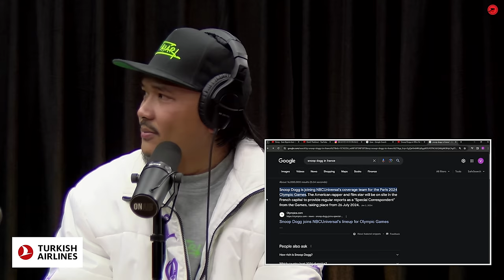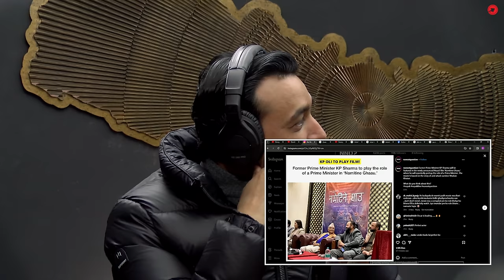On Air With Sanjay #421 - Dong Returns!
The B-Boy turned rapper Mahesh Dong aka Dong has been a recognizable figure in the Nepalese hip-hop scene since his debut in 2017 with the song “Rap Sunn Tero Bauko”. Fast forward five years, and Dong has not only cemented his presence but has risen to become a prominent figure in Nepal's rap scene, solidifying his position as one of the industry's leading artists.